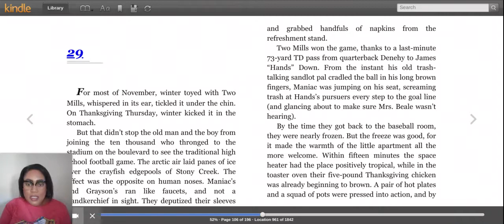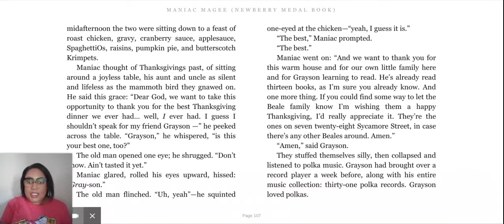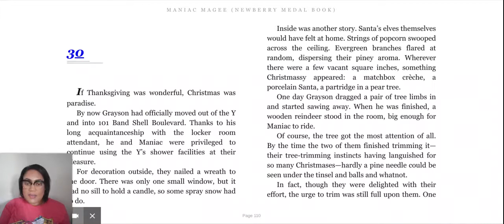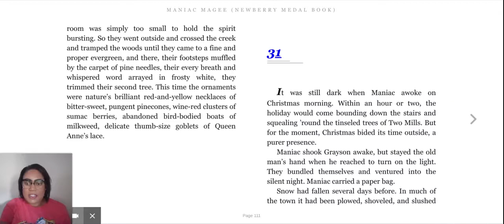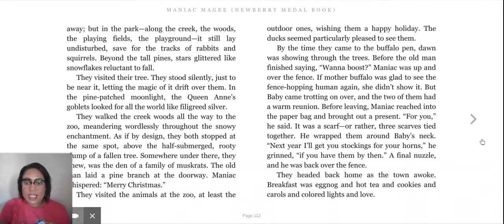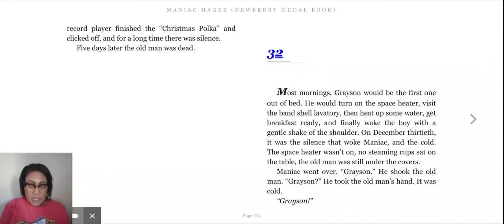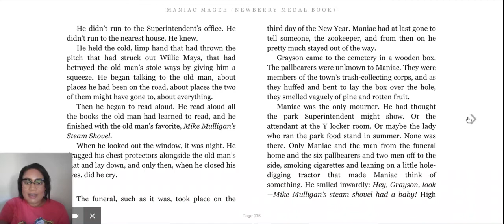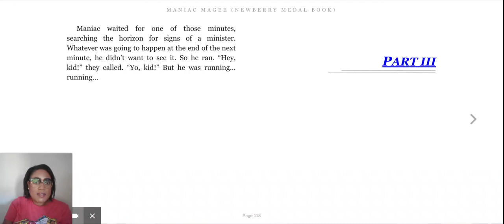Maniac Magee- Chapters 29-32